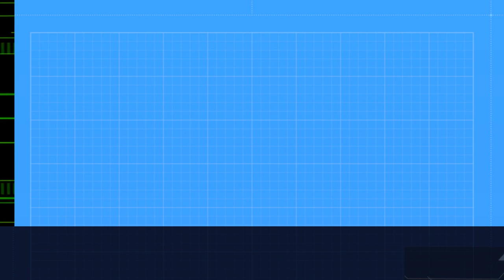How I Love | Bisola Ajayi | Spoken Word Poem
Witness the poetic brilliance of Bisola Ajayi as she unveils the captivating essence of love in her evocative masterpiece, "How I Love."

60 Second Poetry is a Nigerian spoken word platform where I seek to give you a piece of my soul through the gift of spoken words and performance poetry. I would cover a lot of topics, I could be your political poem, your angry poem, an inspirational poem, a life poem, a Nigerian poem, or your love poem plug.